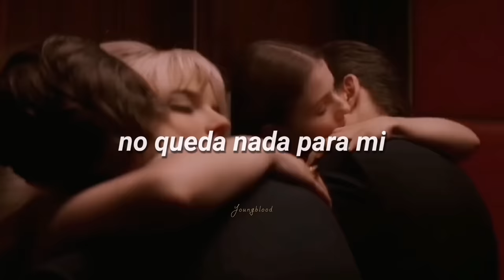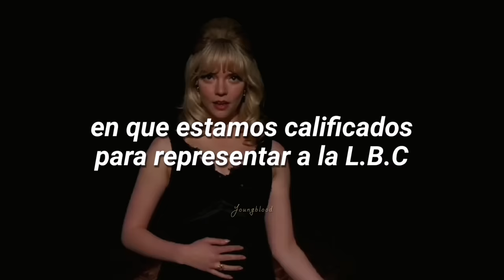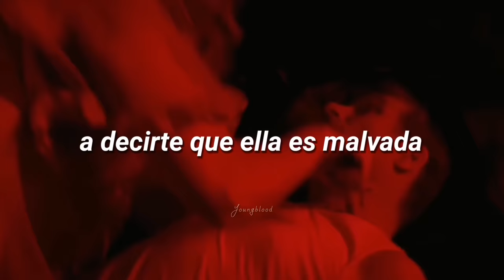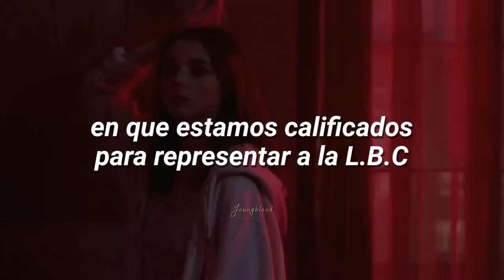“I've come to tell you that she's evil, most definitely”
|| Pónganlo en 1080 para tener mejor calidad, por si no se ve muy bien ||

// Si notas algún error ortográfico no dudes en comentarlo para poder seguir mejorando, lamento la equivocación.

También recuerda que en algunas ocasiones la canción no está traducida literalmente ya que no se entendería muy bien en español. //

🌚 Canción: Doin' time
☠️ Artista: Lana Del Rey
🎥 Película: El Misterio de Soho
🌸 Personaje: Sandie

(Summertime)

Doin time; Lana del rey - subtitulada (Last night in soho)
Doin time; Lana del rey - letra en español (Last night in soho)